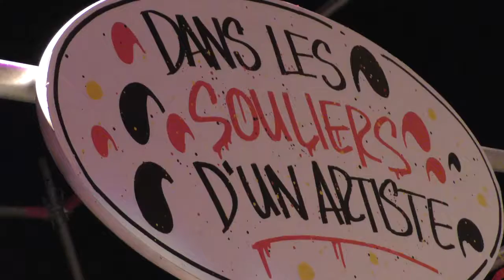REPORTAGE - MU @ GoodnessTv - LES MURS PRENNENT VIE - 2016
Court reportage réalisé par GoodnessTv pour sa Minute Positive

Short doc produced by GoodnessTv for its program Minute Positive